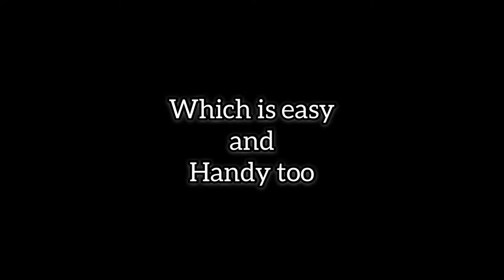Laa Tanga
“Laa” in Meitei language(Manipuri) signifies Banana leaf.

Banana leaf is considered one of the essential item in a ritual process. Every ritual for Meitei community in Manipur say it a baby shower, marriage, death ceremony etc it cannot be complete without the used of banana leaves.
In Manipur the banana leaves are usually cut into a circular shape for ritual purposes known a “Laa Tanga”
In this video, how to cut a Laa Tanga with a knife in a traditional way or with scissor like the modern days are shown.